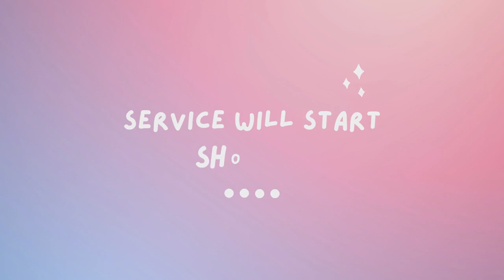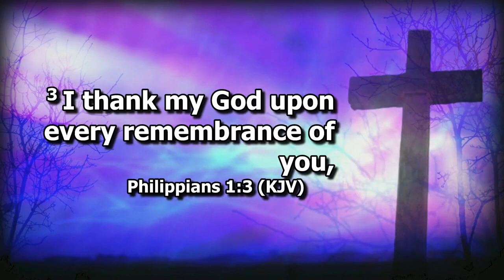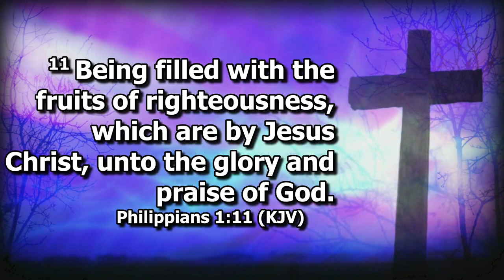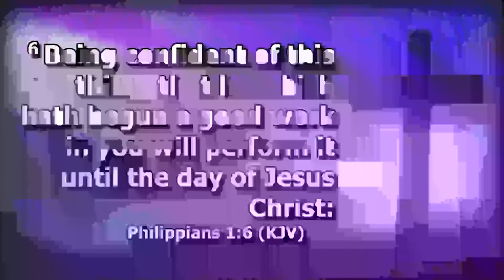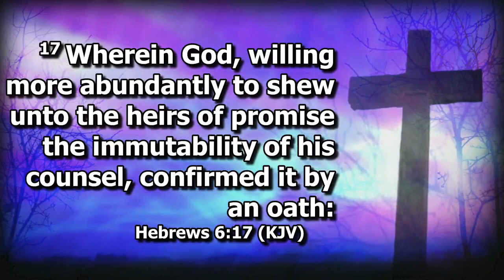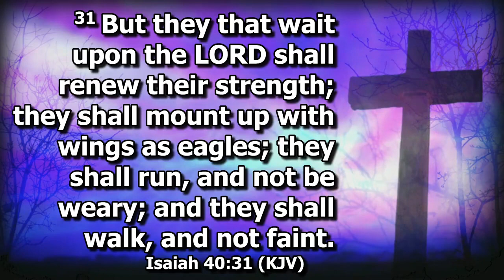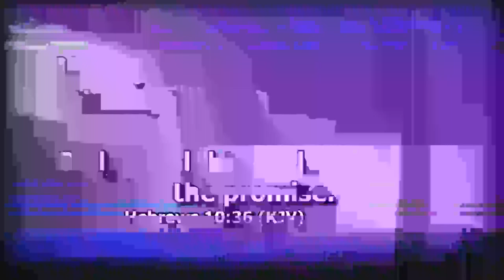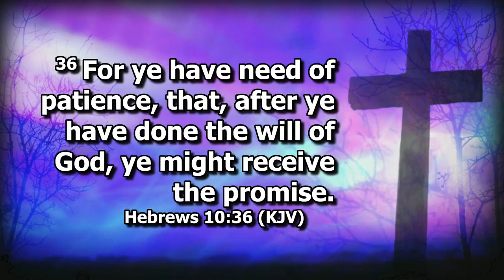Friday Night 25th Anniversary Service 5 26 23